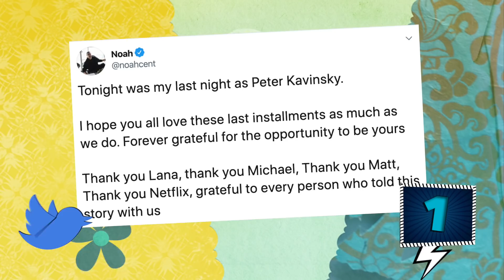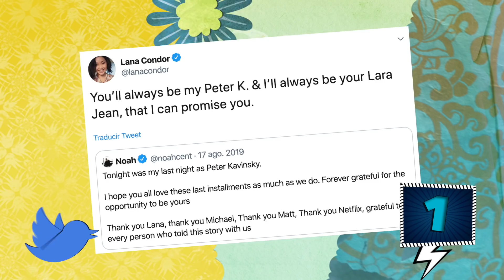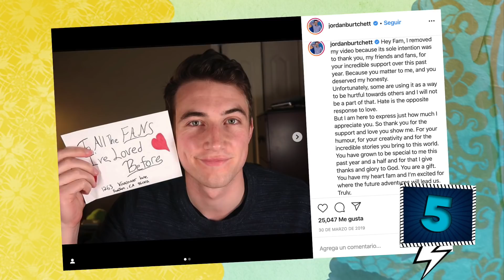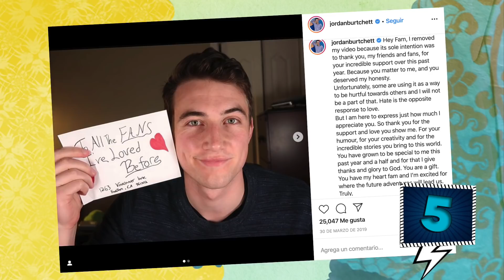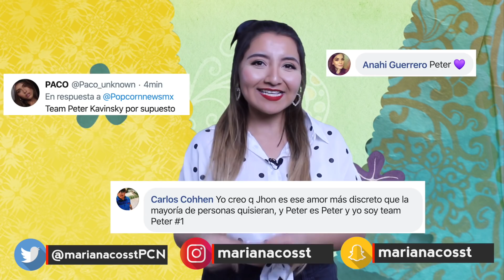A TODOS LOS CHICOS P.D. TODAVÍA TE QUIERO (NETFLIX)